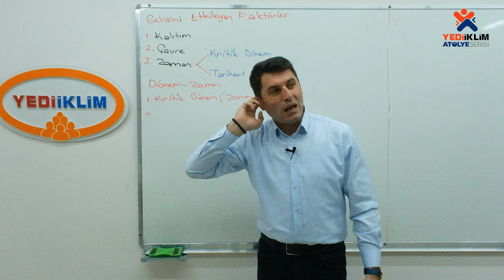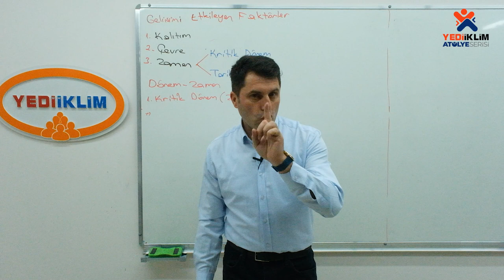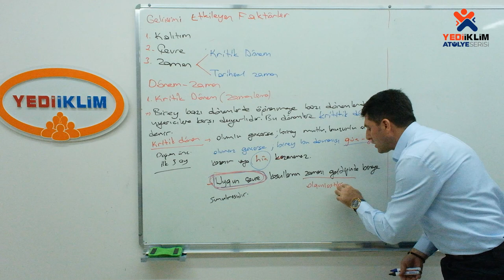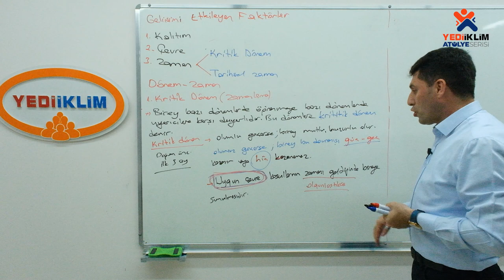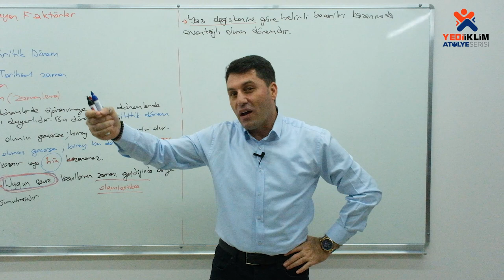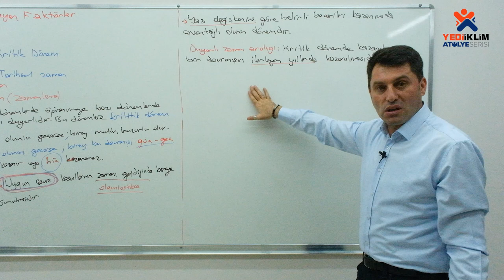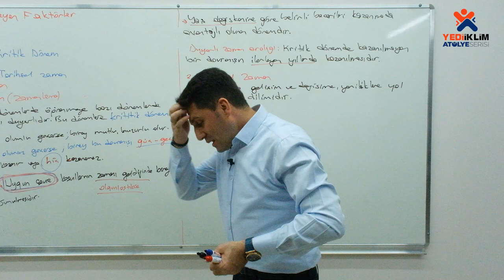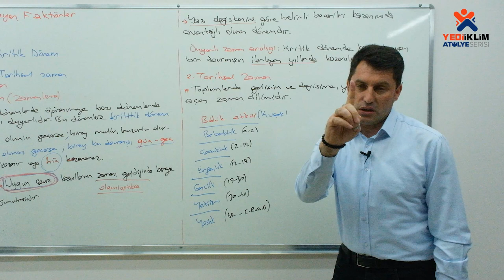7 - Gelişimi Etkileyen Faktörler 2. Bölüm / 2024 KPSS Gelişim Psikolojisi ( Kamil ÇÖREKÇİ )